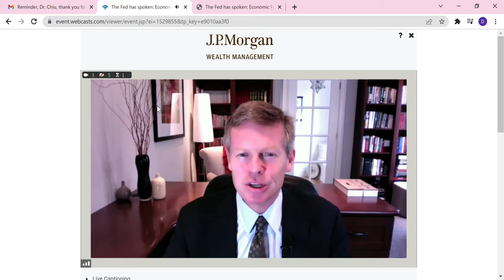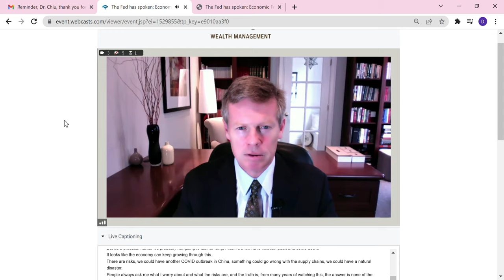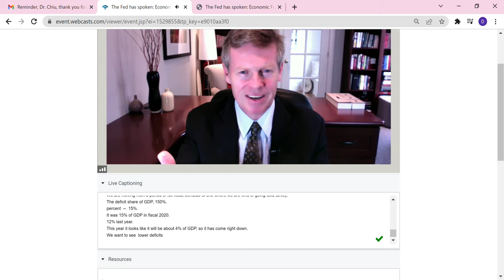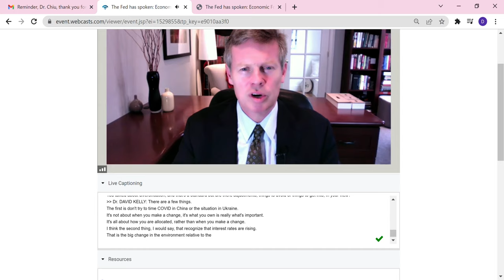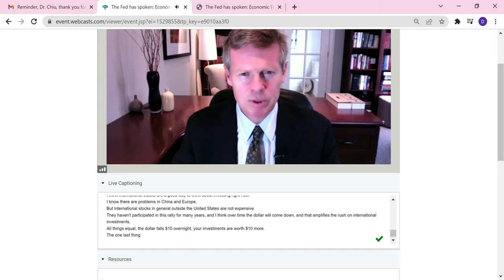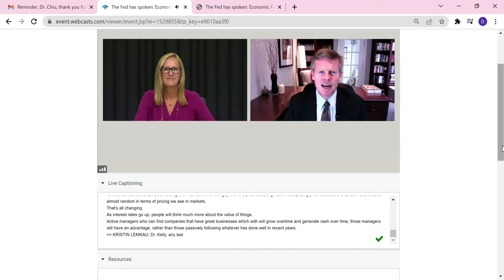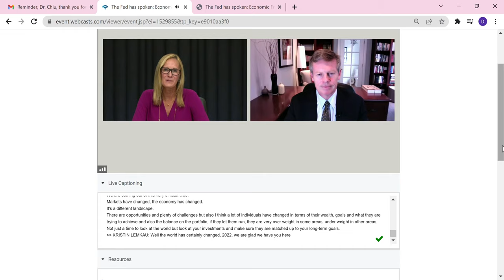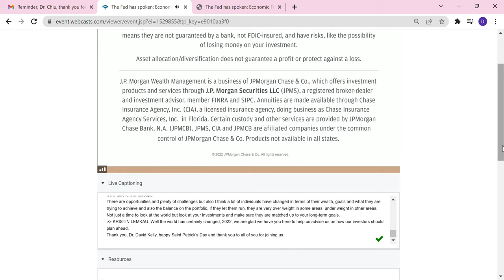The Fed has spoken Economic Forecast and Guide to the Markets (The Day After: 0.25% Fed Rate Hike)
Today is fully lined up between juggling classes at Harvard, the JP Morgan call with Dr. David Kelly, and tonight's Hong Kong interview with Aaron Pang (podcaster of and author of the book The Asian Dad) at 9pm EST=9am HKT and various other things during the day.

Here are some answers that I might re-adjust tonight. I am writing this quickly so that I can have the notes on here.

1. Tell us about you

2. You have worn so many hats with 31 different patents under you, tell us about your journey.
I guess you can say I retired about 18 times. It gave me lots of practice on how to do it (better)

3. Your existential journey
An existential journey is the progression between different modes of thought and belief. When I was single, it was about me creating impact in medicine, science, crisis. After I was married, it became us and creating impact but also promising to be accountable and responsible towards a greater goal of family. There was a lot of deep thought and thinking. The collision of being an inventor, being an American born Chinese and how could I change the outcome of my girls' future became my new goal. They didn't ask to be born and the world was fairly toxic. I couldn't hire anyone to build their culture. I couldn't even hire myself. I sold everything and bet it all (education), real estate, and family.

4. Your view on happiness, why are people not happy? Why the great resignation? Why now?
I am not qualified to speak for everyone. For myself, it was being successful on LinkedIn and unsuccessful at ensuring my children are ok if I died tomorrow. In other words, my obituary was rather empty. I always feel better solving future problems. I once solved big problems. After 2017, I wanted to help solve problems for my own family, my close friends, and give that a try too. This brought a different kind of happiness. There are things out there like me wearing a wig that just wouldn't be acceptable in the government and research scientist world. I would love to break this pattern. breaks the ice and it brings my girls and I to have deeper hugs. Why? They have me cornered without any ego. I can't even have an ego after doing those shows.

Here are 10 random things that I believe make a difference: Lesson#1: get rid of the ego Lesson#2: you're not so relevant unless you solve others problems Lesson#3: The unforgettable experience is for them Lesson#4: Stop thinking you have all the time in the world Lesson#5: Laugh and smile Lesson#6: Interpret lyrics of songs differently and make it relevant to your life Lesson#6: Eat healthy Lesson#7: Do something nice for people close to you Lesson#8: Keep doing something nice for people close to you Lesson#9: Pray often (I do it sometimes with my eyes open, I share my prayers openly with my family before meals) Lesson#10: Don't just tell but also show through your actions with your kids, your wife, and your close friends that you love them (as many times during the day as possible).

5. How should parents help the next generation navigate through life (We have got an invasion in Europe, a never-ending global pandemic)?
I think spending quality time together is invaluable. And "if" that window presents itself, I have found making that an unforgettable experience to be critical. Yes, it won't be good in the future because there will be tremendous amounts of amplitudes. This means creating those unforgettable memories are all the more important.

6. You once said we need more scientist in this world, to work on the less shiny things, can you elaborate on that?
I do get stalked by different interviewers. Just kidding! I am glad to share this viewpoint. If you have ever heard of the phrase, "Having the cake and eating it too"? Yes, you can be greedy on the less shiny things. Perhaps I am lazy and I don't really care for the glamorous shiny science stuffs.
7. What is a scientific mind? In Think Again, Adam Grant also mentioned we should behave more like a scientist and focus on the how.
Attention to detail, root cause and a deep philosophy. Weak attention to detail, weak root cause and weak philosophy is something that gets many of us into a confused state. At least for me, I feel that switching from a front-line person in medicine into a deep role in research is a life that is suited for me. I enjoy it. I have time to solve problems. Someone else's puzzle can lead to value creation. According to Adam Grant and organizational psychology, I am giver type. However, I  learned to give to those who also give and are in alignment with you. I want to be a productive giver and to do so I need to find good alignment.